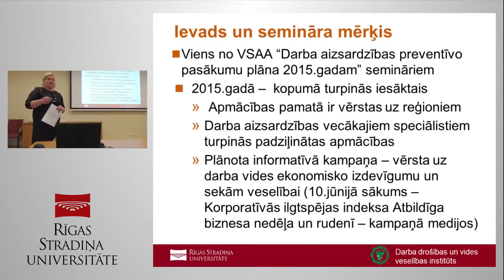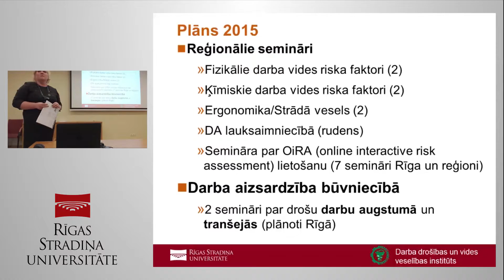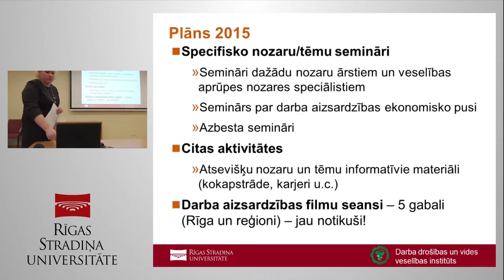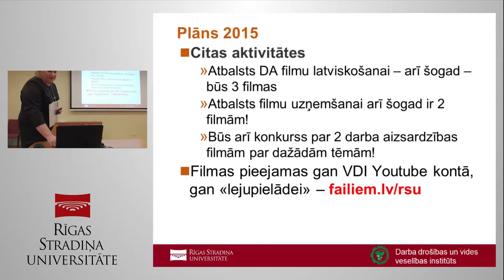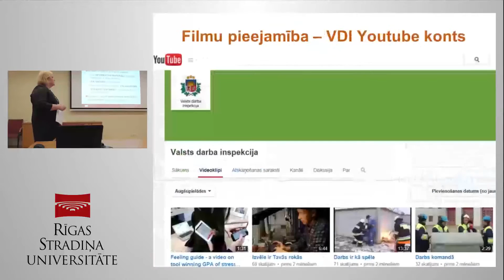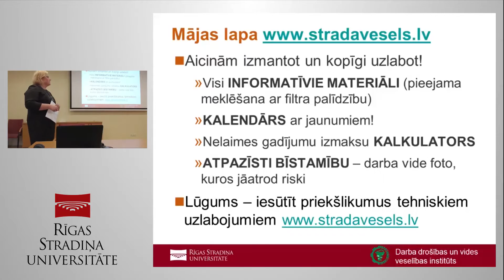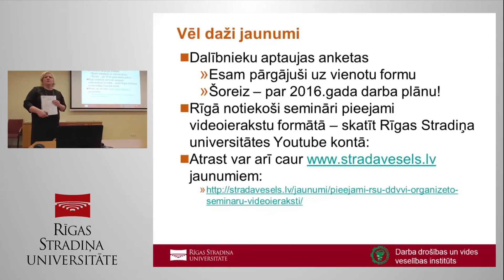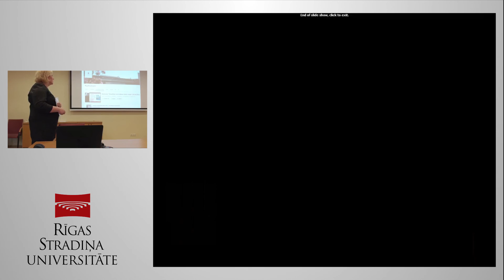Ievads un semināra atklāšana. Darba aizsardzības aktualitātes Latvijā.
- Ievads un semināra atklāšana. 2015. un 2016. gadā paredzētie informatīvie pasākumi. Darba aizsardzības aktualitātes Latvijā.
- Žanna Martinsone, Darba drošības un vides veselības institūts (DDVVI)